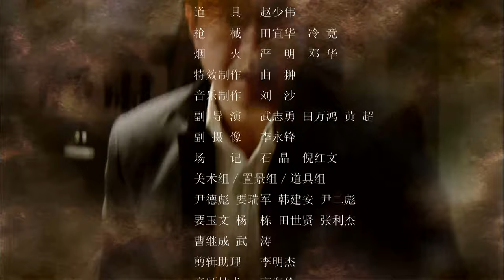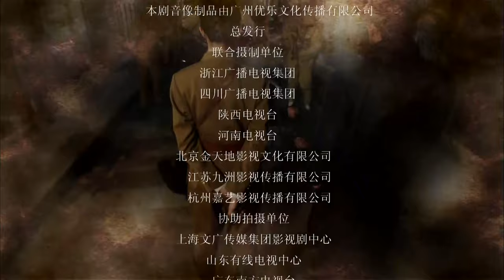【抗战剧 ENG SUB】黑室女兵30丨女特工协助组织从日军手中抢夺出美国情报专家雅德利，并创办“黑室”密码破译基地，狙击敌军入侵阴谋！